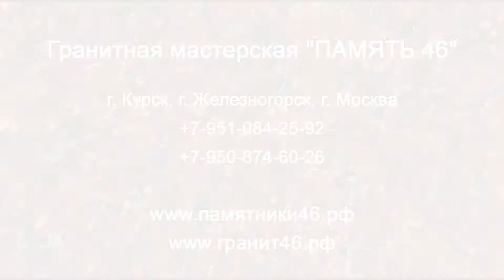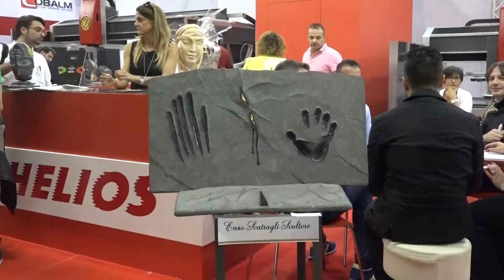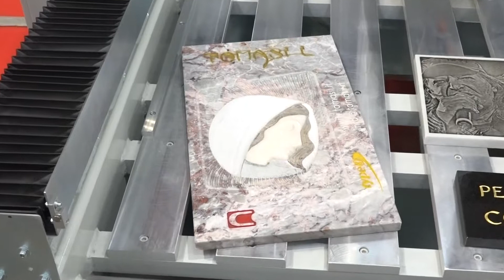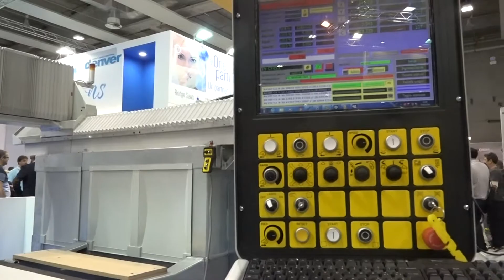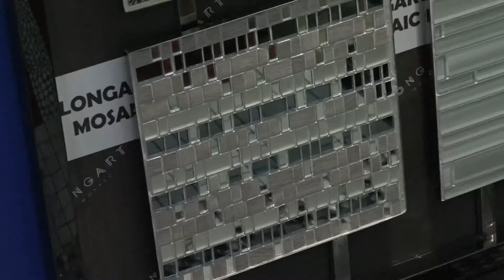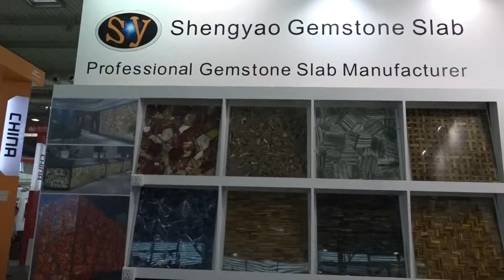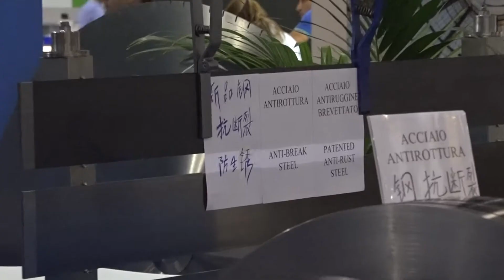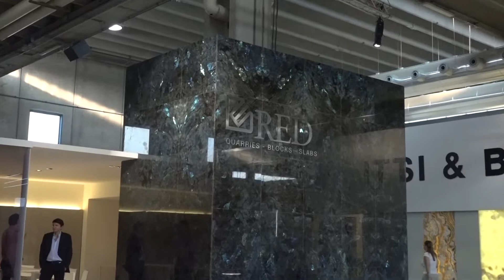Участники выставки Marmomacc 2016 (Мармомак), Италия, Верона